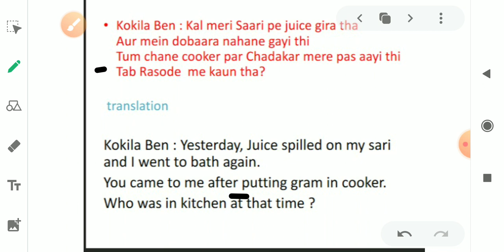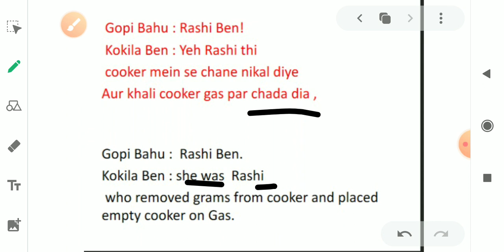Rasode mein kon tha in english/ kokila Ben 's Rasode m kon tha